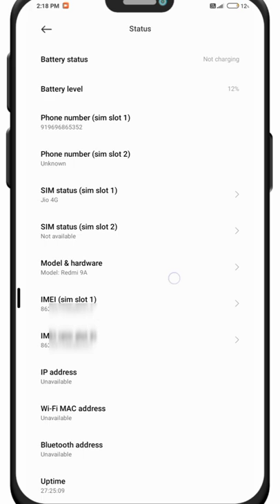🤔How to find IMEI number in Phone Settings.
How to find IMEI number in Phone Settings.                                                   Your queries-how to find imei number of my lost android phone in telugu
how to find IMEI number in poco X3 phone
IMEI number
 How to find IMEI no.on redmi note 7 pro
How to find IMEI no without phone
How to find IMEI on iphone
How to find IMEI number in mi phone
How to find IMEI number of android phone
How to find IMEI number of my lost phone
 how to check IMEI number
how to find IMEI number.how to find IMEI number in poco X3 phone, IMEI number
 how to find imei number of my lost android phone in telugu
how to find IMEI number
shivam tech 1K